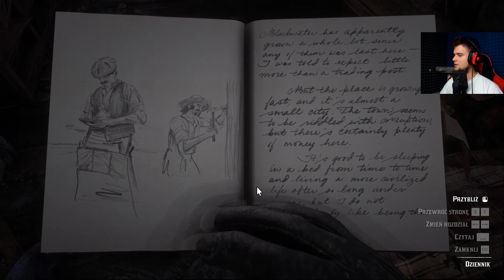ZAATAKOWAŁA MNIE HORDA WILKÓW | Red Dead Redemption 2 [#2] | BLADII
Czy uda mi się pokonać Horde Wilków? ;P
Zapraszam do oglądania ;)